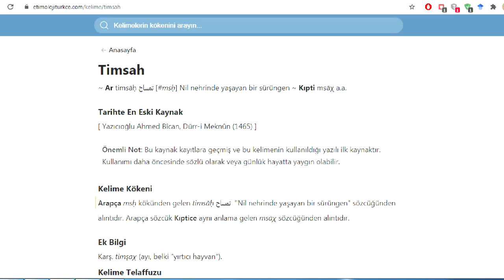Tatlı suların GERÇEK SAHİBİ (Timsah Belgeseli)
Kaldaşlarım merhaba.

Kardeş şehrimizin takımı olan Bursaspor'un simgesi olan timsahlardan da öğreneceğimiz çok şey var. Videoda biraz daha kaynatmak üzerine konuşmuş olsam da aralarda çok güzel bilgiler saklı. Bakalım yakalayabilecek misiniz? :D
Bir de bu kaldaşlarımızın derisinden birtakım eşya yapan insanlar var. Onların da yüzüne fısiyim.

İyi seyirler kaldaşlarım!